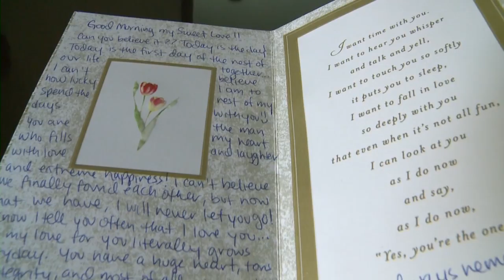Rachna and Samir's Indian Wedding Same Day Edit by Suburban Video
The wedding of Rachna and Samir was absolutely beautiful.  From all the excitement of the Mehndi, to the hilarious speeches during the rehearsal dinner and all the excitement of the wedding day, this video showcases all the best moments of this celebrations.
The video was shown on large projections screens in front of 400 of their closest friends and family.  Enjoy this stunning Same Day Edit.

Good Life by One Republic